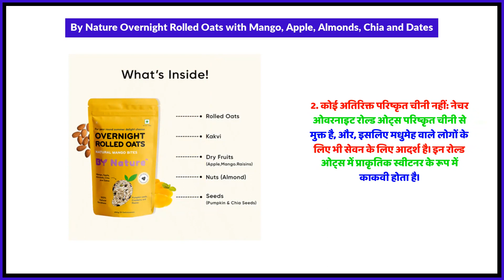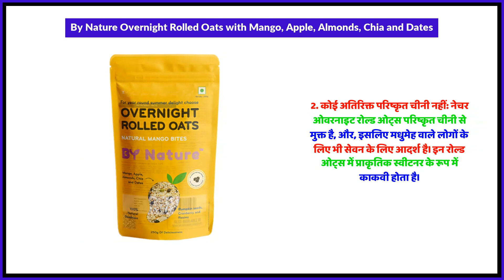By Nature Overnight Rolled Oats with Mango, Apple, Almonds, Chia and Dates Uses in Hindi | Side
By Nature Overnight Rolled Oats with Mango, Apple, Almonds, Chia and Dates Uses in Hindi | Benefits | Side Effects | Dose